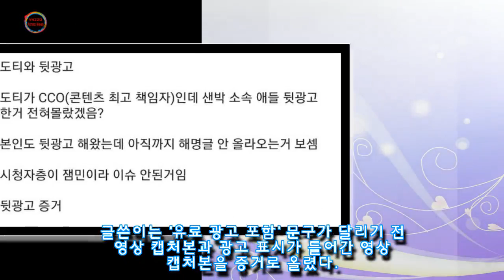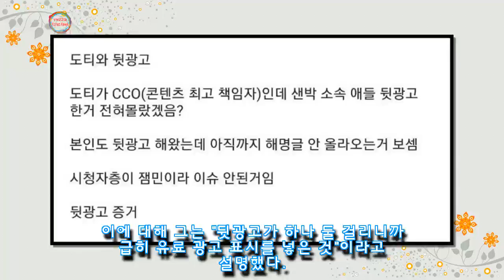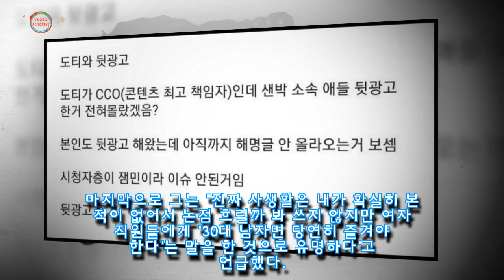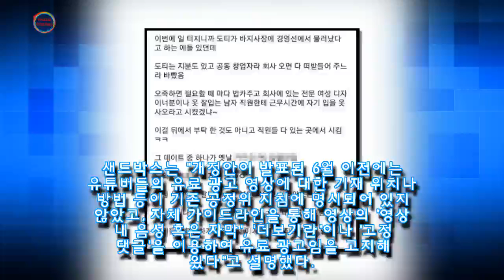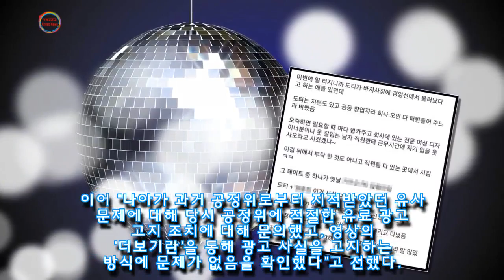"뭐 여자 직원들한테는 유명함"···도티 '뒷광고' 및 인성 폭로한 샌드박스 前 직원